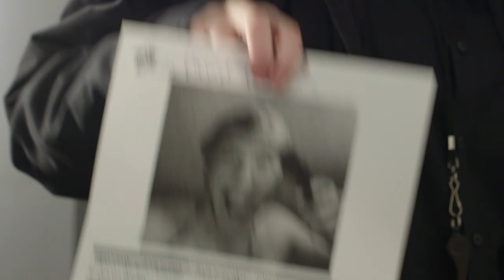Goblin Mode - Short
A disheveled musician (Pierce Heisey) gets visited by a magic Goblin (Reid Hosier) who has the power to grant him three wishes.

Directed and Written by Graham Hastings
Starring Pierce Heisey, Reid Hosier (@reid_flac) and Brigitte Brase
Cinematography: Cassie Horn
Producer: Keon Clardy
Editor: Ava Kaiserlian
Art Design: Natalie Kosegi
Make-Up: Jacquelyn Burks
1st AD: Grayson Lehman
Script Supervisor: Marc Rittner (@marcrittner)
Gaffer: Natalie Vahnish
Sound Recordist: Logan Sett
1st AC: Reese Wilson
Grip: Jake Wulff

Thanks so much for the help of the awesome crew! Very excited to share this one, we had a blast making it for one of my classes, but of course, it's gonna end up here too for everyone to see!